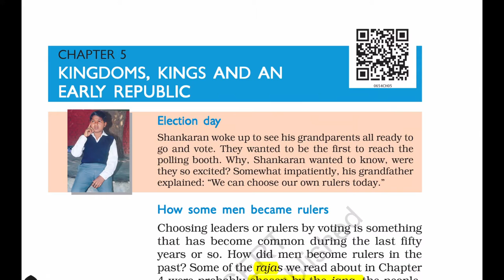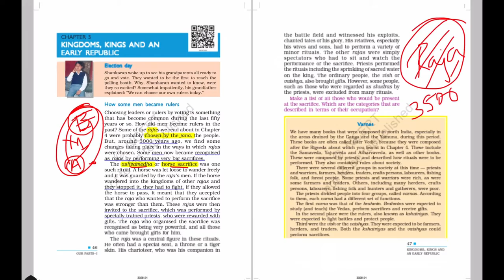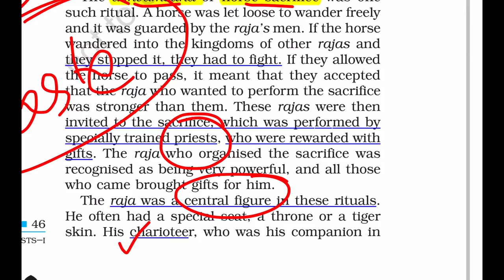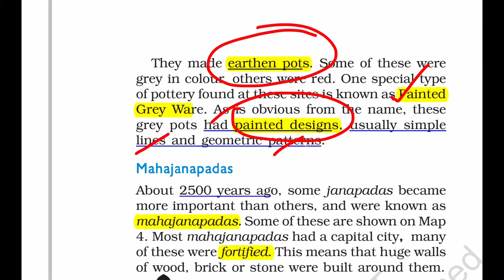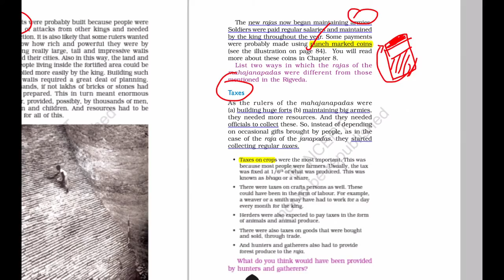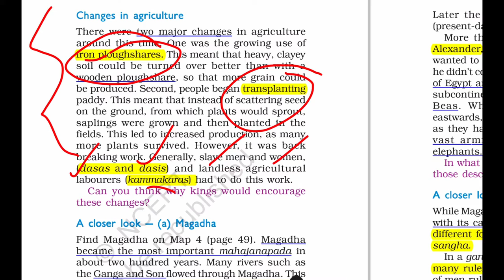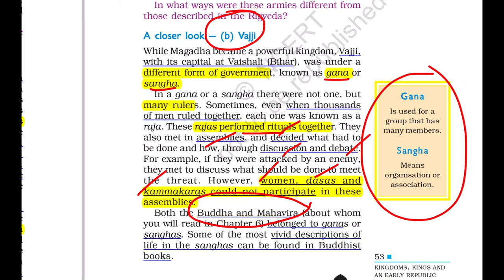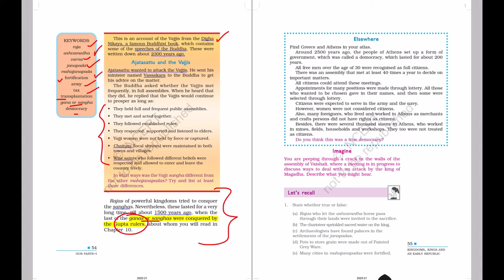CHAPTER 5 - TAMIL - NCERT - CLASS 6 - HISTORY - OUR PAST 1